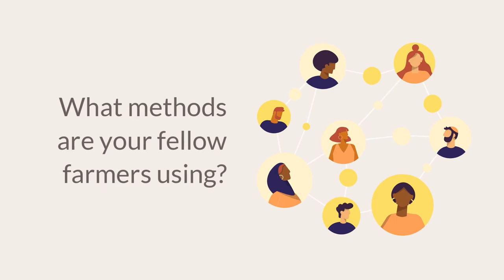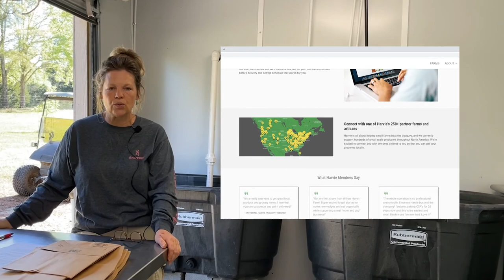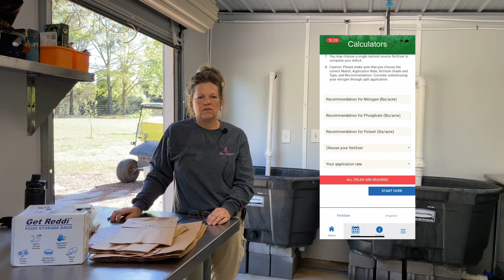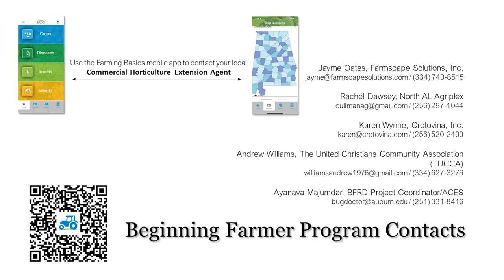Alabama Virtual Farm Tour - Joy Haven Farm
Welcome to the third episode of our Alabama Virtual Farm Tour series! For this visit, we are at Joy Haven Farm in Shorter, AL. This diverse farm is owned and operated by Sheila Dicks. Find more information about this interesting operation . Don't miss the opportunity to learn about agriculture in Alabama from the convenience of your home! Supported by funds from the USDA-NIFA BFRD (Phases 1 & 2), SARE Research & Education/PDP, CPPM/EIP, OREI, and ADAI Specialty Crops Block Grant Programs. Hope you can join us and support Alabama Ag!